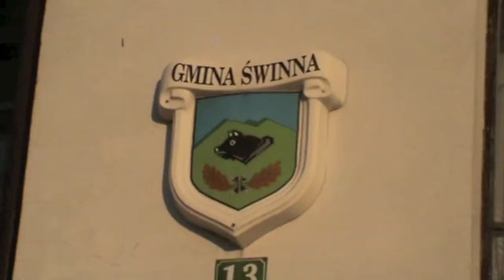Mieszkam w Beskidach 2011.mov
Organizatorom szczególnie zależy na pracach dokumentujących zmiany zachodzące w beskidzkim krajobrazie. Cenne są prace malowane z natury, fotografie czy wreszcie opisy górskich wędrówek, beskidzkie podania i legendy, które odchodzą w zapomnienie, a coraz częściej pojawiają się wśród prac nadesłanych na konkurs. Więcej o konkursie na stronie